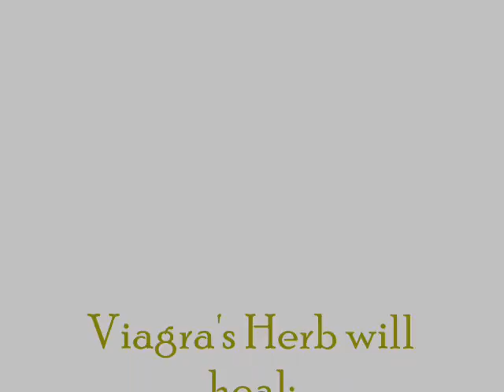Viagra: A Greek Tale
Viagra wants to bring her healing powers to the mortals on Earth, but Zeus forbids it. find out what crazy mischief happens!